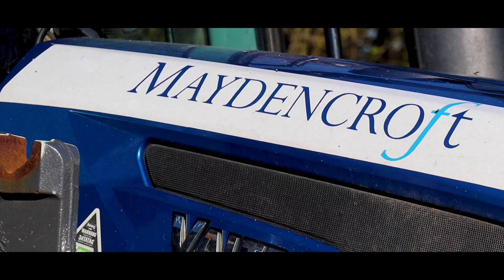Chinnor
conservation project at Lodge Hill in Chinnor.